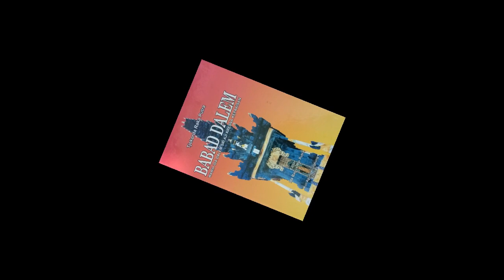Dalem Waturenggong Menolak Pindah Agama Dengan Cara Halus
Menurut buku Babad Dalem: Warih Ida Dalem Sri Aji Kresna Kepakisan, Dalem Waturenggong masih jejaka ketika naik tahta di Gelgel mengagntikan ayahnya Dalem Sri Smara Kepakisan. Sebelum kedatangan Danghyang Nirartha, dikatakan ada utusan dari Raja Demak yang datang ke Gelgel.

Utusan itu bernama Ki Moder, Ki Jalil dan Dewi Fatimah. Mereka menghadap Dalem Waturenggong di Gelgel dengan permohonan agar raja dan rakyat Bali beralih agama, memeluk agama Islam seperti saudaranya di Jawa.

Setelah Majapahit runtuh, sebagian besar rakyat Jawa telah beralih ke agama Islam. Majapahit hancur akibat serangan Adipati Demak Raden Patah, putra Raja Majapahit yang telah beragama Islam.